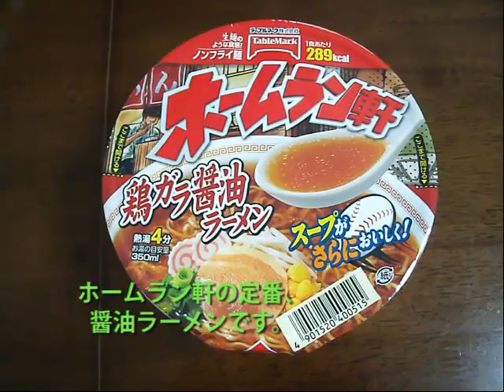【テーブルマーク】テーブルマーク「ホームラン軒 鶏ガラ醤油ラーメン」を作ってみた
テーブルマークが提供する「ホームラン軒 鶏ガラ醤油ラーメン」を作ってみました。最初のところのテロップが変な位置になっていますが、予めご了承願います。

テーブルマークは現在JTの傘下となっており、JTの株主優待でパックごはんとホームラン軒がもらえたのですが、今年が最後の年となってしまいました。来年以降は配当金で還元するという方針のようです。

中身についてですが、麺はノンフライの細麺です。具はチャーシュー、ナルト、もやし、卵、ネギの5種類です。スープはオーソドックスな醤油味ですが、液体スープなので品質は良い感じ。マルちゃん「麺づくり」に近い感じですかね。